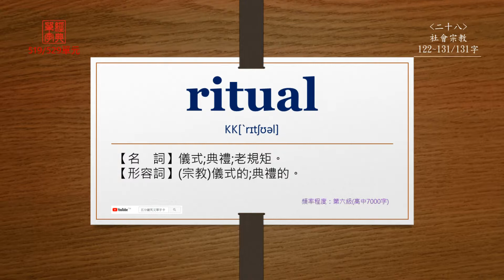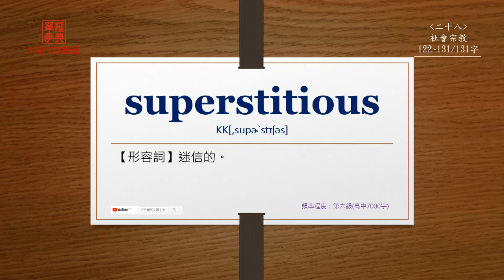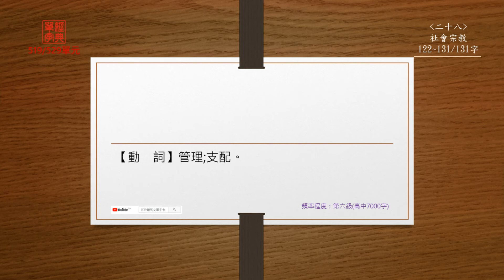經典單字(高中7000字)-第519單元(中前英後)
【revelation】
直接播放：0:10

【rite】
直接播放：0:36

【ritual】
直接播放：0:56

【salvation】
直接播放：1:23

【sanctuary】
直接播放：1:49

【sanitation】
直接播放：2:16

【socialist】
直接播放：2:42

【superstitious】
直接播放：3:10

【vulgar】
直接播放：3:39

【administrate】
直接播放：4:02